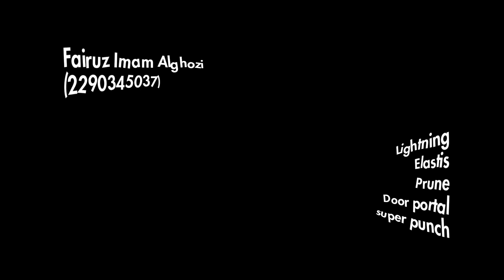TRINITY OF RADIANCE | Film Pendek VFX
Tugas VFX